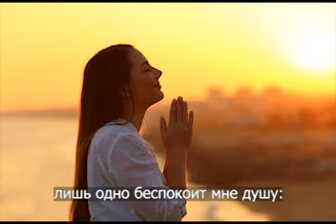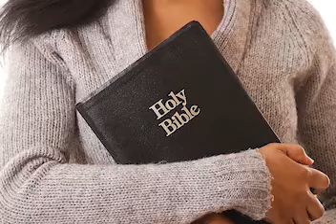"Лишь одно беспокоит мне душу" - пленяющий женский дуэт о верности Христу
Вы не найдете лучшего слияния двух голосов, чем в этом прекрасном дуэте вышедший из Одинцовской студии. Сестры поют о том чтобы нам не поддаться соблазнительной красоте и блеске окружающего мира и сохранить самое главное, то есть остаться верными Христу.
Лишь одно беспокоит мне душу,
Окруженную вихрем страстей:
Сохранить свою верность Иисусу,
До конца предназначенных дней.
Проходя сквозь цветенье и стужу,
Достигая святую мечту,
Сохранить свою верность Христу!

Не знаю, почему субтитры получились размытыми. Я прошу прощения за это и надеюсь, что Adobe быстро исправит проблему.